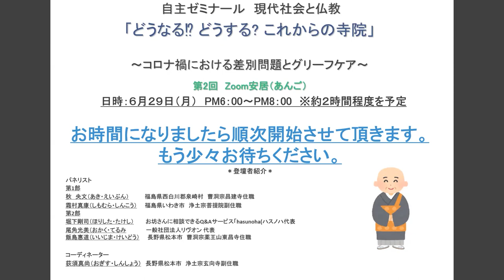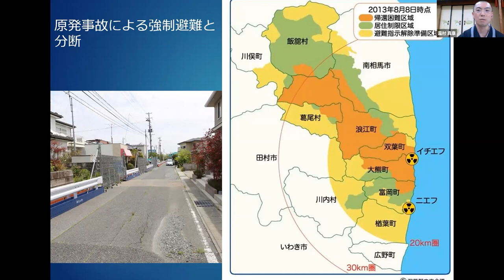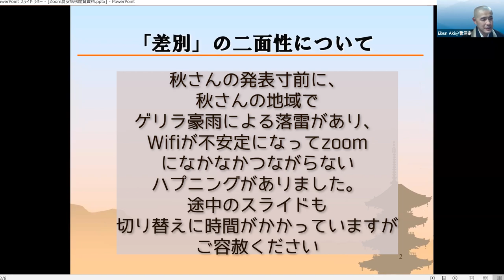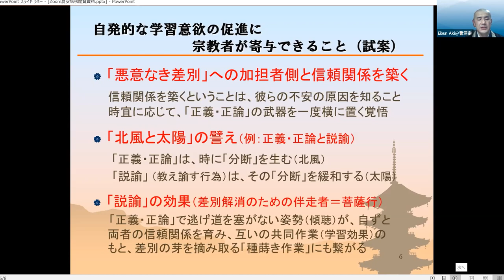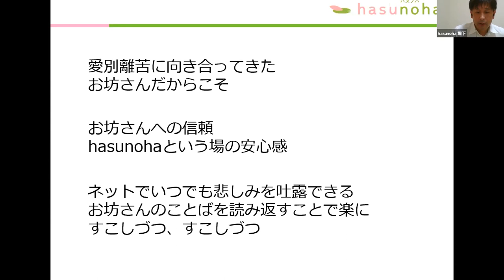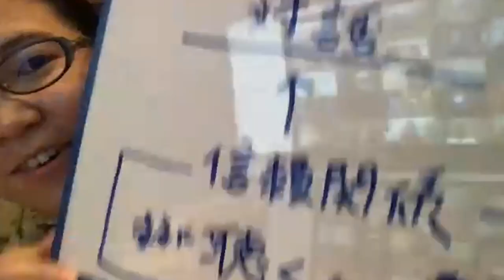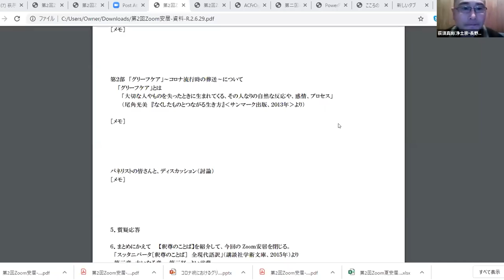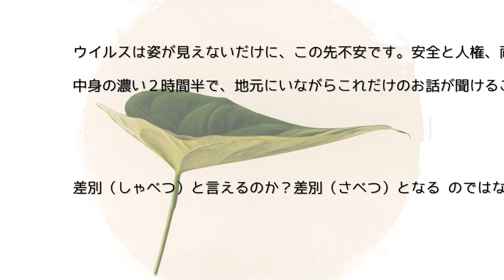【差別問題とグリーフこそ中道の出番！～多様なありようを認めてこそ仏が頼りにされる～ 大転換〝教え諭す〟から〝説教しない〟へ】第２回zoom安居：コロナ差別とグリーフ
「臨床宗教師」が大勢輩出され、「傾聴」の大事さがあちこちで語られているのに、お坊さんはどうして〝語ろう〟としてしまうのか。
僧侶が町（村）で唯一のインテリジェンスであった100年前と、半数以上が大学卒である現在とはワケが違う。

第１部では、相談者が傷つき息たえだえのときに「正義・正論」をふりかざすとどうなってしまうのかを、３・１１後の風評被害や差別問題と向きあい続けてきた福島の僧侶２人が語り、第２部では、尾角光美さんが「グリーフ（悲嘆）の状態もありようも、ひとりひとり違うもの」と伝え、お釈迦さまがスジャータの乳がゆでさとられたとき、分厚いステーキを与えられていたらどうなっていたのかを、看護師経験のある尼僧の飯島恵道さんが語ってくださいました。
（この動画は、第１部、第２部冒頭のhasunohaプレゼン、４人のパネリストへの質疑応答を収録しています。第２部のプレゼンと、皆さまからのご感想はダイジェストで編集しています。）

◆Contents
0:00　スタッフ紹介
10:54 福島県の浄土宗僧侶・霜村真康さんのプレゼン
28:32 福島県の曹洞宗僧侶・秋 央文さんのプレゼン
　　　　　　（休憩後）
50:34 hasunoha 堀下剛司さんのプレゼン
58:16 第２部　尾角さん・飯島さんのプレゼン（ダイジェスト版）
1:00:05 パネリストへの質疑応答

●当日の配布資料をダウンロードできるサイト
　お坊さんと、常識を覆して生き生きしよう！｜ひとなみ
　運営者：Okei（勝 桂子）

【予告：第３回zoom安居】
７月21日（火）18時半～　鵜飼秀徳 × 勝 桂子
お盆時期なので今回はざっくばらんに、壇上から一方的に講師が発表する形式ではなく、問題提起をして会場とも意見交換してゆく予定です。
※Peatixで予約を受け付けます（準備中）

■Credit■
♪Opening= Santorini 2 Vibe Mountain
♪Ending=Marigold　Quincas Moreira
《Photo by Alfred Schrock, arah-dorweiler on Unsplash》

【チャンネル主：Ｏｋｅｉの本】
（最新刊）

（既刊）
心が軽くなる仏教徒のつきあいかた

■納得できるお坊さんたちの活動を知りたい｜お坊さんと、常識を覆して生き生きしよう！｜ひとなみ

👉こちらＯＫ行政書士事務所に、手続きやトラブルの相談をしてみる